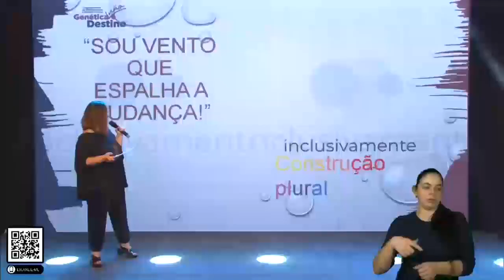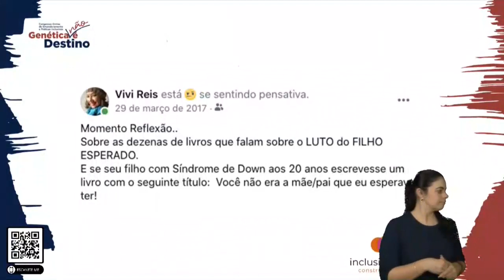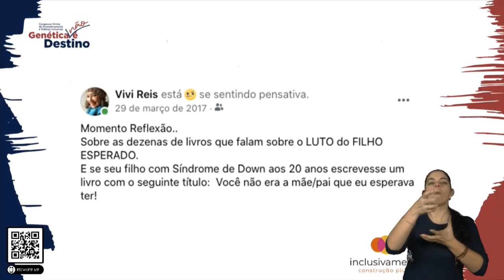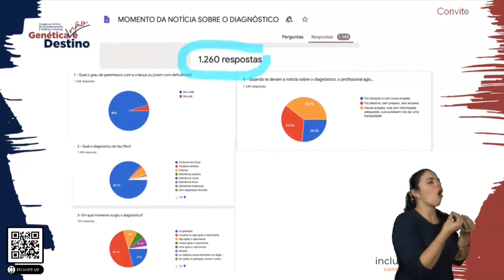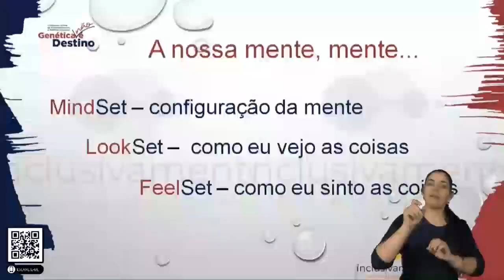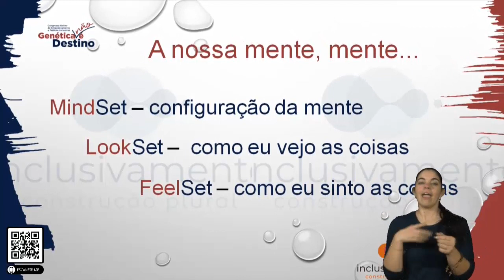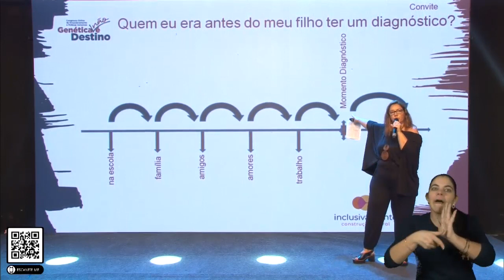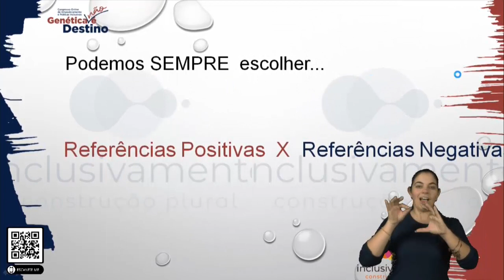Vivi Reis- Genética não é destino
A fundadora do @inclusivamente Vivi Reis, traz a mentoria Diagnóstico e Nascimento- Não é luto, é vida!